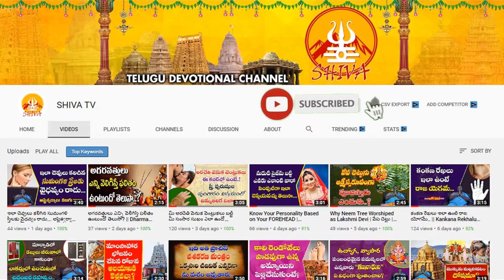June 24th 2022 Panchangam in Telugu | Today Panchangam in Telugu | Daily Panchangam in Telugu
June 24th 2022 Panchangam in Telugu | Today Panchangam in Telugu | Daily Panchangam in Telugu | Shiva Channel